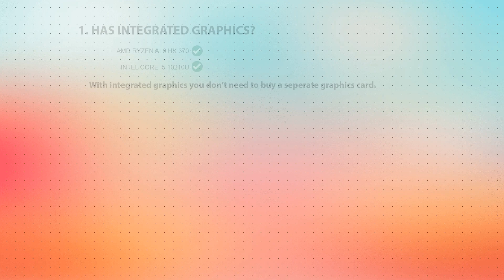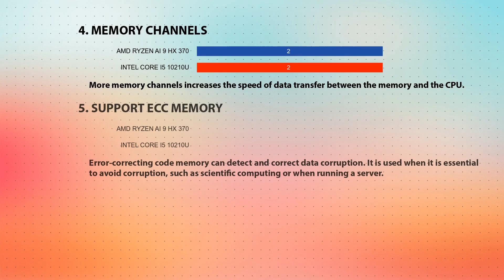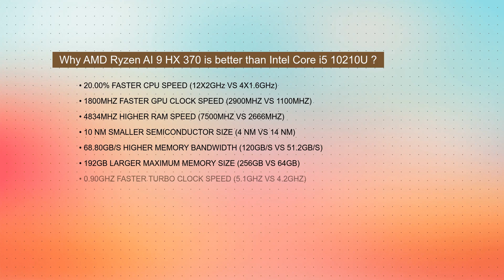AMD Ryzen AI 9 HX 370 vs INTEL Core i5 10210U Technical Comparison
This video is a processor comparison based on their different features and performance factors between AMD Ryzen AI 9 HX 370 and INTEL Core i5 10210U. Intention of this video is to help choose right processor for you.